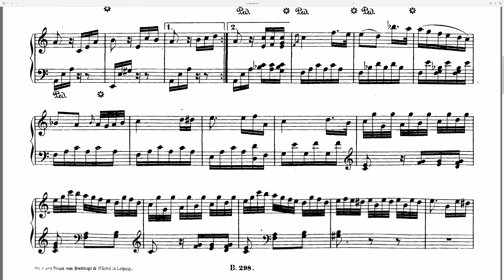How Hard Is It To Write Like Beethoven, Anyway?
0:00 Introduction
0:50 Discussion
3:19 Moog Performance

Tongue-in-cheek title, but here's a little compositional study based on the Fur Elise that I have titled 'Fake Elise'. Featuring the Nord Electro 5 and also the Moog Sub37.

Beethoven’s style is of course much greater than the Fur Elise alone so this might be a topic to return to more than once!

Still having issues videoing the Nord because of flickering that appears in the screen, which seems to happen no matter what frame rate I choose. I put a photo of the screen on top of it but then noticed that the camera shakes just a little bit. Can't win...!